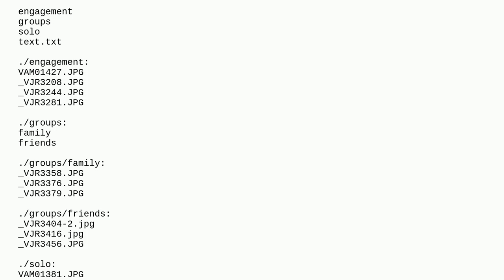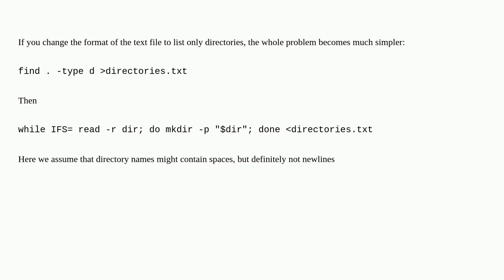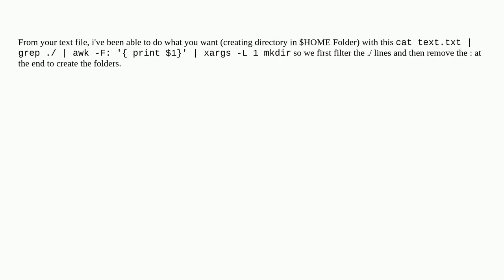Unix: create folders from a text file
create folders from a text file

A special thanks goes out to the community

  macintosh linux terminal